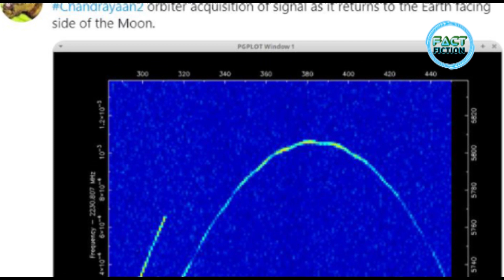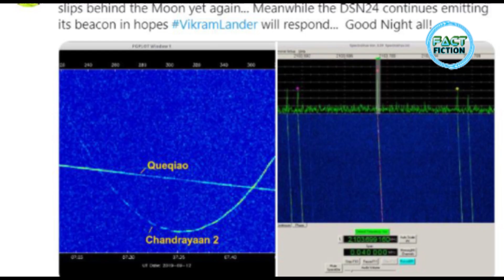नासा को मिला लैंडर विक्रम से सिग्नल,इसरो में दौड़ी खुशी की लहरNASA received signal from lander Vikram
Fact Fiction